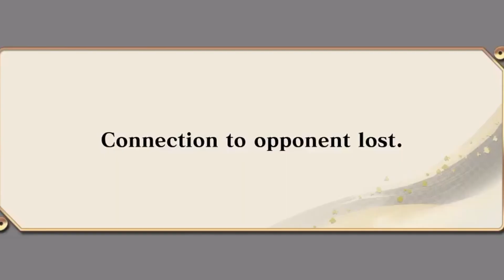Naruto x Boruto Ultimate Ninja Storm DISCONNECTIONS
Naruto x Boruto Ultimate Ninja Storm Disconnections... This game is really fun, but man the issues make it hard to enjoy it sometimes. Hope you all enjoy this video though lol.